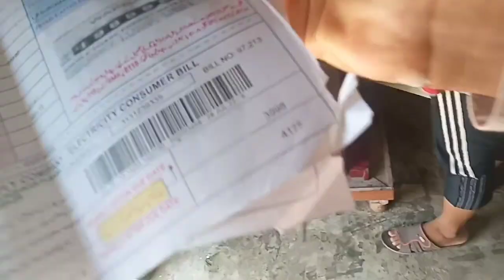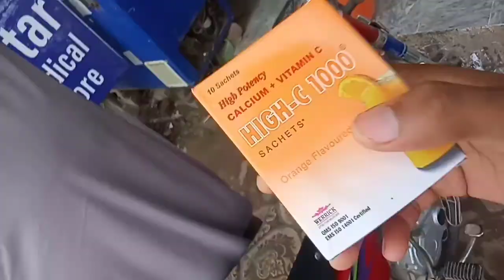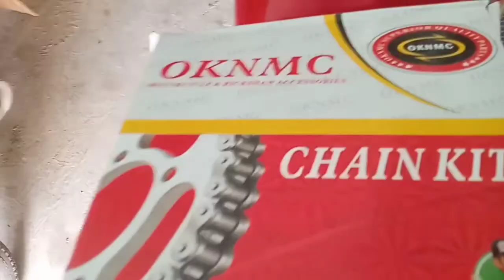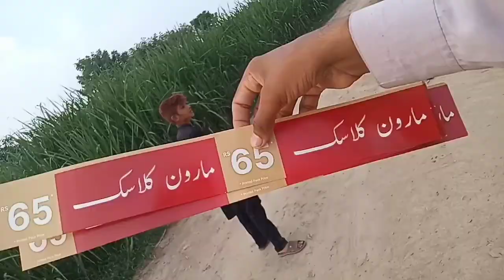Tractor 🚜 Struck In Mud 😯 / Zeeshan Saleem Vlogs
Tractor tochain mukabla
Tractor working in field
Tractor race
Tractor videos